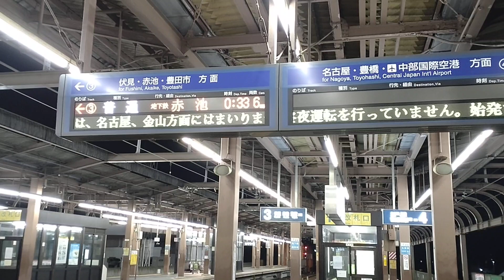【名古屋市営地下鉄】３年ぶりの終夜運転 上小田井駅の発車案内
2023年1月1日撮影